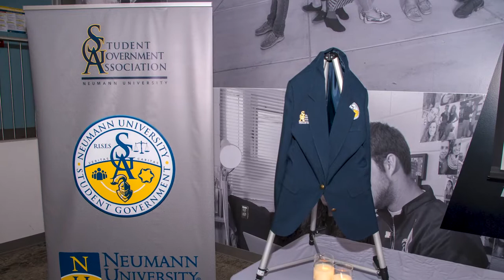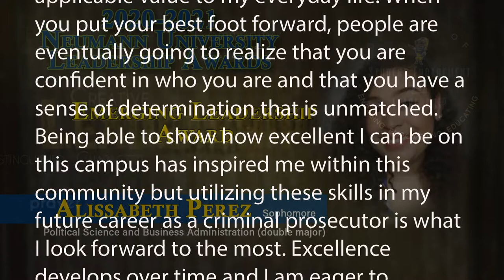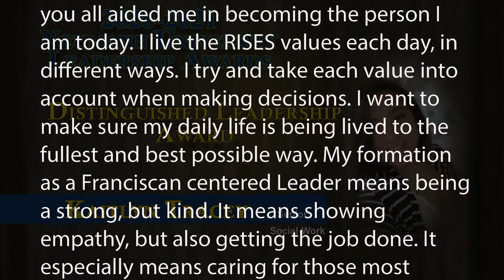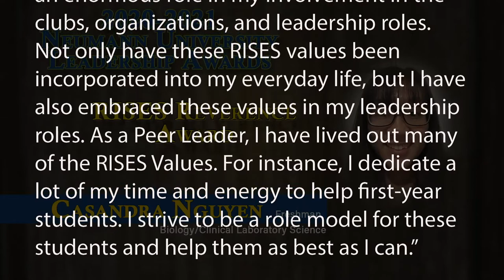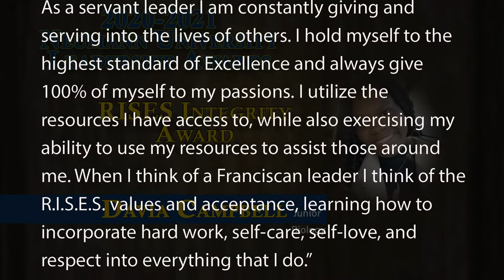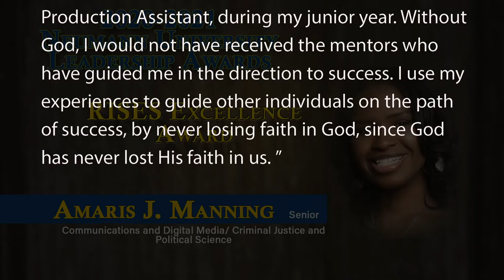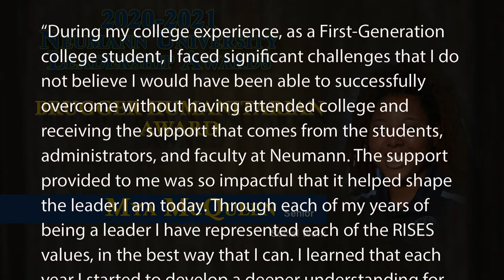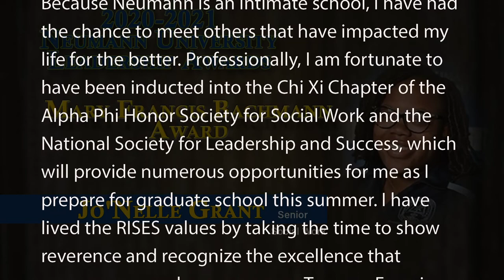2020-2021 Neumann University Student Leadership Awards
Join the Student Leadership Formation Committee in celebrating Neumann University's students leaders. The leadership awards honor Knights for contributing to the success and legacy of the Sisters of St. Francis and the Neumann University community.

In lieu of the traditional in-person ceremony, the Student Leadership Formation Committee and Neumann Media have curated a video presentation to acknowledge the amazing leadership accomplishments of the award recipients.

19 Neumann University students are recognized during the presentation. The awards being distributed are:
Brugger Humanitarian Award
Mary Francis Bachmann Award
Emerging Leader Award
Distinguished Leadership Award
Stewardship Award
Excellence Award
Service Award
Integrity Award
Reverence Award
Trio Award